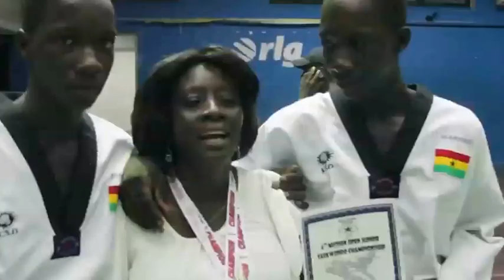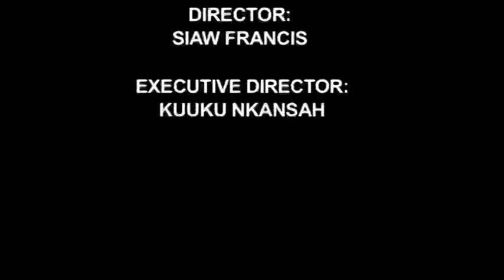First Episode of Inside Ghana Sports on LIQUID GH TV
Watch the first episode of “Inside Ghana Sports” on Liquid GH TV. and The Image Sports brings you the latest news in Ghana sports, replete with interviews, analysis and reviews. The crew were hard at work on Saturday, 23rd April, 2016, where they covered the GH Dolphins Swimming Invitational, National Table Tennis League and the 6th Mission Junior Taekwondo Championships at the D.G. Hathiramani Hall at the Accra Sports stadium.